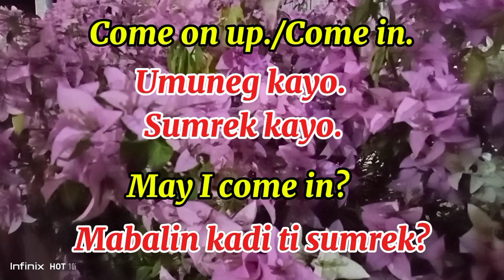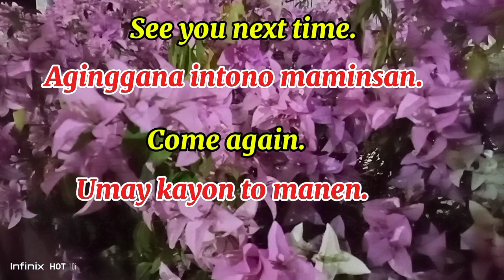Lesson 5: Expressions for Visiting Home - Iloko (Ilocano) for Beginners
This video aims to help those who are interested in learning the Ilocano language.